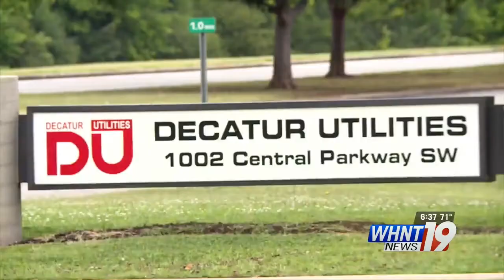Chemicals at Closed Morgan County Landfill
PFAS chemicals have been a source of controversy and concern in the past and are once again the subject of complaints by a local environmental group. Tennessee Riverkeeper has discovered alarming levels at another Decatur area landfill.

PFAS chemicals, which were once manufactured by 3M, have already been identified in Decatur, Morgan County, and Lawrence County.

Tennessee Riverkeeper is hunting down more locations. The founder, David Whiteside, said his organization recently tested water around the closed Morgan County landfill near Old Moulton Road in Decatur.

“The numbers that we’ve seen coming out of the old Morgan County landfill are thousands of times higher than that 70 parts per trillion,” he explained.

Whiteside is referring to the EPA’s ‘parts per trillion’ standard for drinking water. There is no standard for groundwater.

Tennessee Riverkeeper is pinpointing the problem areas.